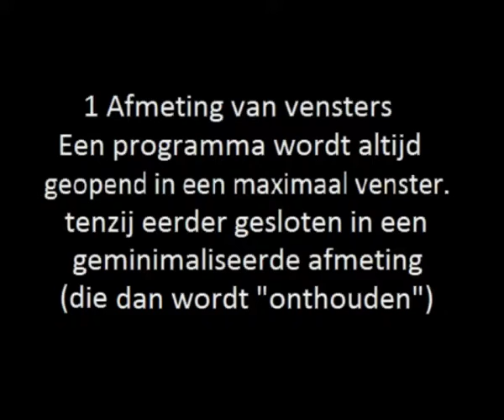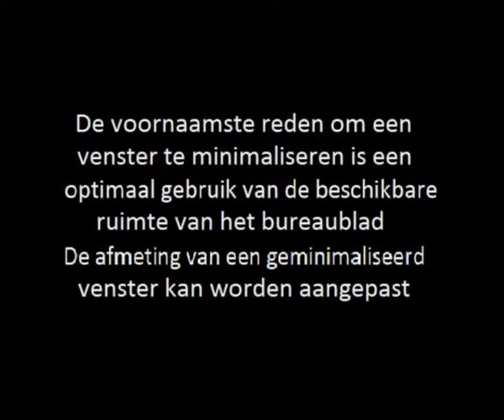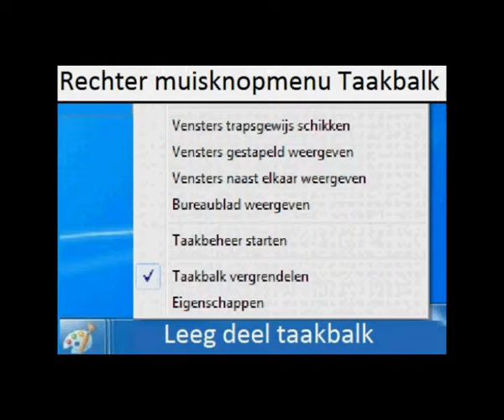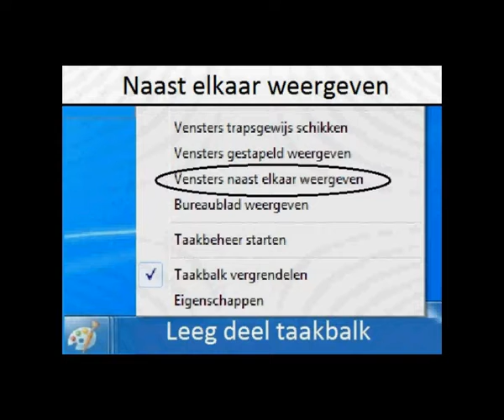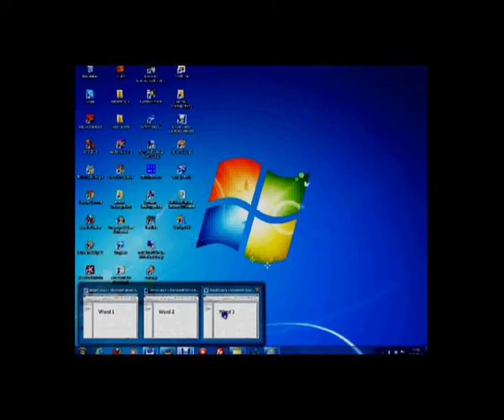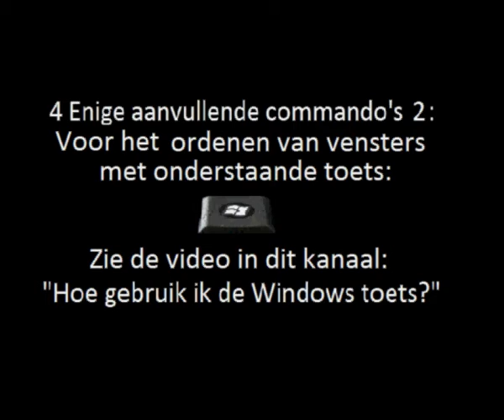Hoe houd ik overzicht op vensters?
Eenvoudige instructies hoe overzicht te houden op meerdere geopende document-vensters, kwa afmeting, rangschikking en inhoud.